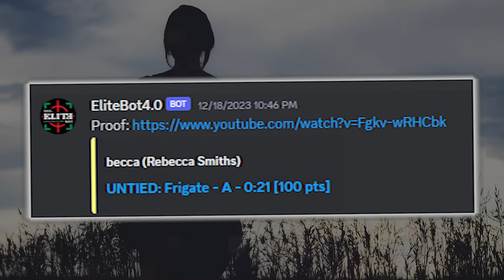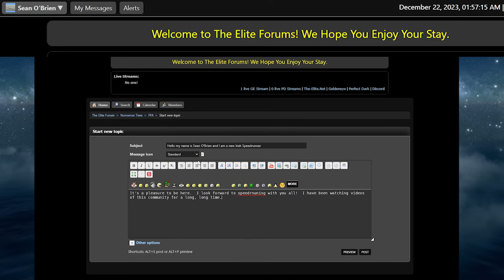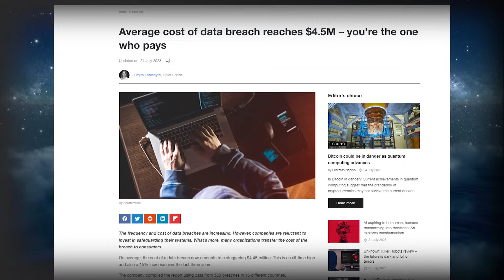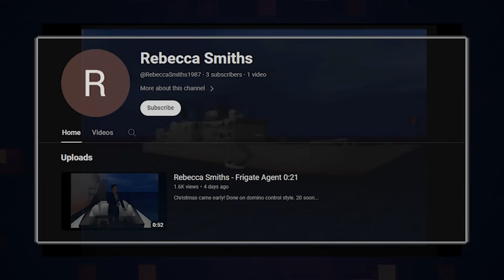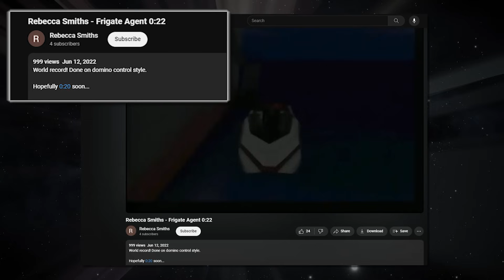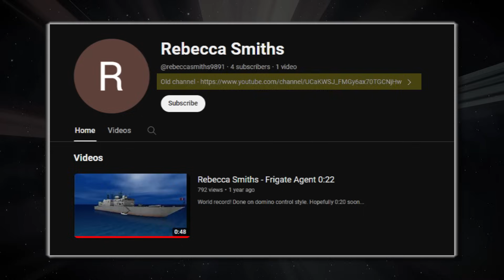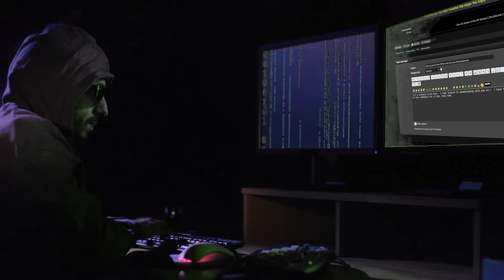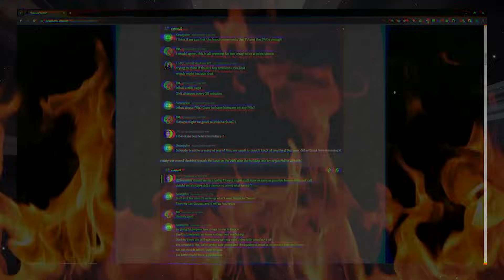Anonymous Speedrunner's Suspicious Record Wreaks Havoc!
and get +4 extra months of subscription time. Try it risk-free now with a 30-day money-back guarantee.

My friends, this is the story of Rebecca Smiths, the anonymous speedrunner who wreaked havoc on the GoldenEye speedrunning community for a week after apparently, achieving a new untied world record; Frigate Agent 0'21.

Much doubt and suspicion surrounded this Rebecca Smiths, and so today, here's the story of what happened, all the fallout, and all the typical online-community rigmarole that took place in the aftermath of "Rebecca Smiths".

00:00 Intro
00:59 NordVPN
03:21 a Remarkable achievement
07:01 Four Suspicious Aspects
13:54 a Community Investigates...
16:18 it all unravels...
18:36 a Community Reacts...
20:08 Why Rebecca? Why?
21:10 Closing Thoughts & Happy New Year!

➤ EMAIL ➤ gamerfolklore at gmail dot com